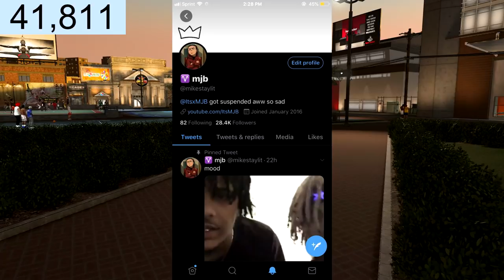NEW UNGUARDABLE DRIBBLE MOVES ON NBA 2K19 • BEST SIGNATURE STYLES TO DRIBBLE WITH • NBA 2K19 MYPARK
God First 🙏🏽

Song ♬ - Ld Bandz, Lb, O-jay- the reason, Romez x Jstain - cannot tell